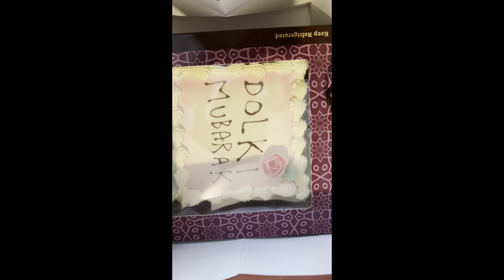Friend dolki 🥰in desi style 🤣Mehnaz world subscribe 🥰